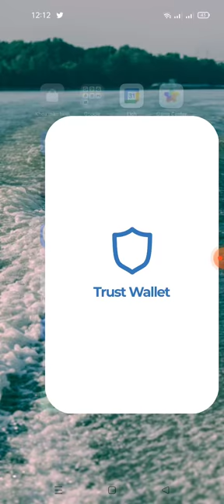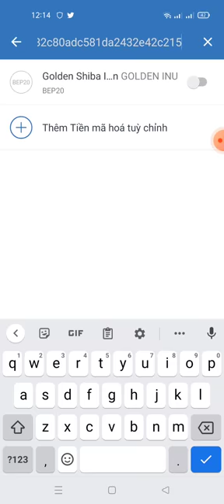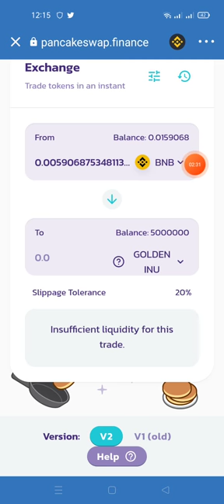Aidrop Claim 5.000.000 token Shiba Inu(1/7 sẽ lít sàn pancakeswap)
Link claim

contract
0xd3abd3fdc3463f3a82c80adc581da2432e42c215